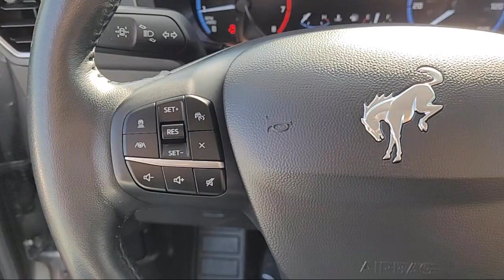2021 Ford Bronco Sport Big Bend Sport Utility Sacramento Roseville Elk Grove Folsom Stockton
2021 Ford Bronco Sport Big Bend Sport Utility Stock Number: C43593A Vin:3FMCR9B6XMRB38249.